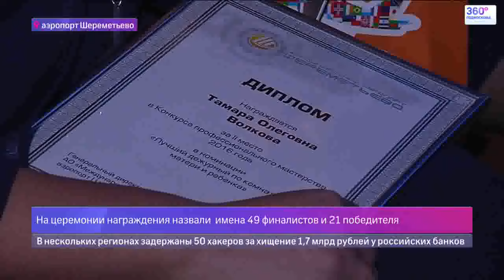Конкурс профессионального мастерства прошел в Шереметьево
За призовые места в 18 номинациях соревновались около 300 человек из 14 подразделений авиаузла. Участники выполняли теоретические и практические задания в течение нескольких недель. Результаты оценивали руководители аэропорта и партнерских компаний. На церемонии награждения назвали  имена 49 финалистов и 21 победителя. Подробности в сюжете "360".